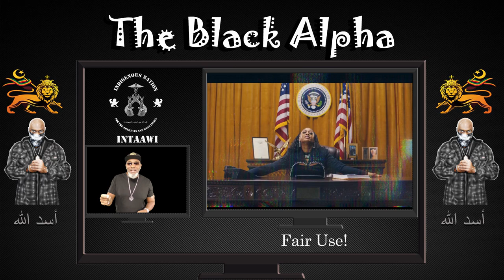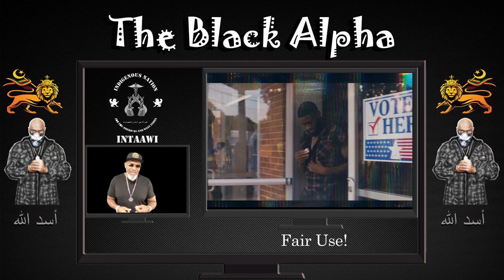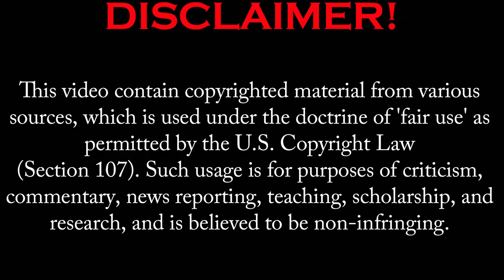"NO VOTE, NO VUCKING" WAS INSULTING TO BLACK MEN, AND BLACK WOMEN LOVED IT!!!! NOW THEY ARE CRYING!